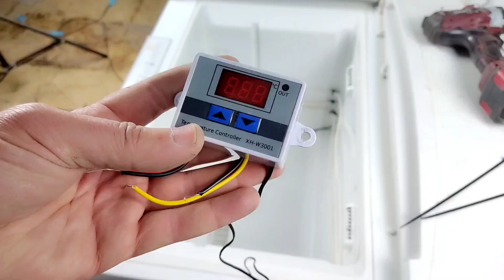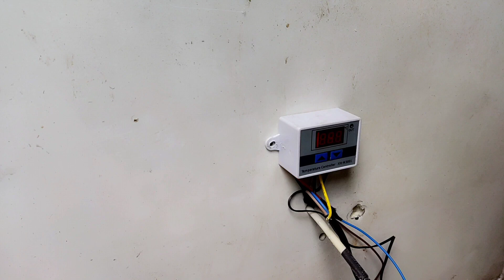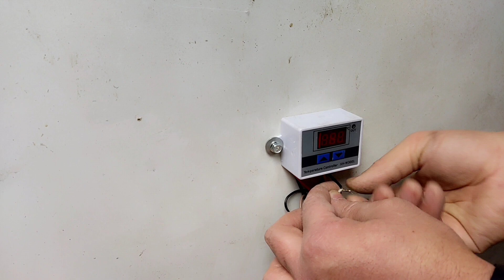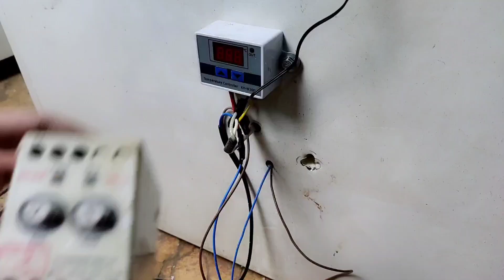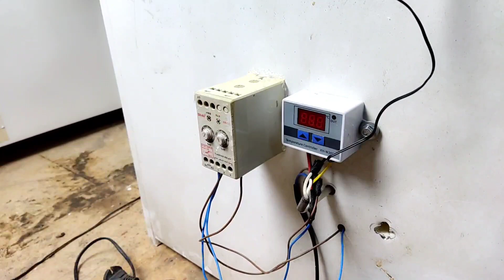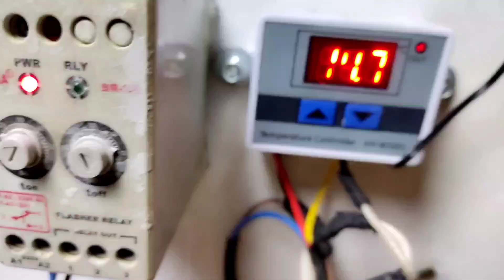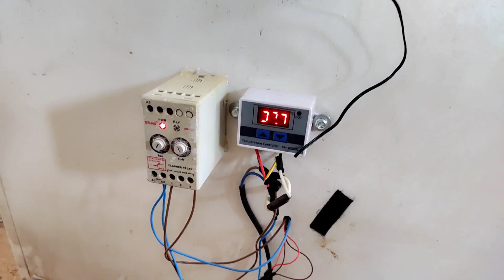Simple incubator construction, Automatic incubator construction